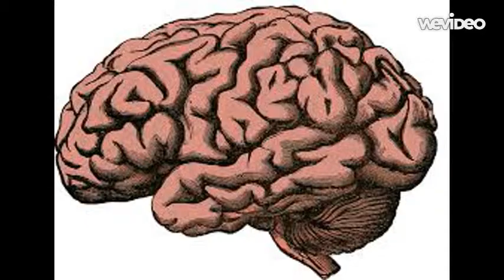Talent Tip PSA 8